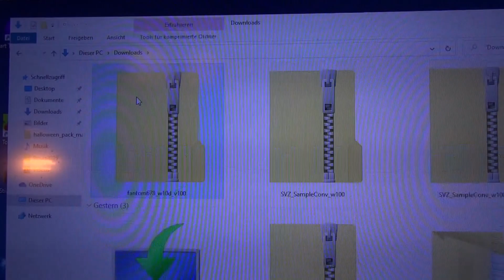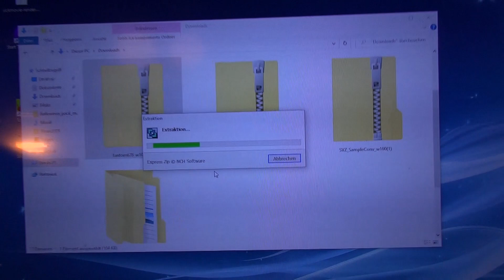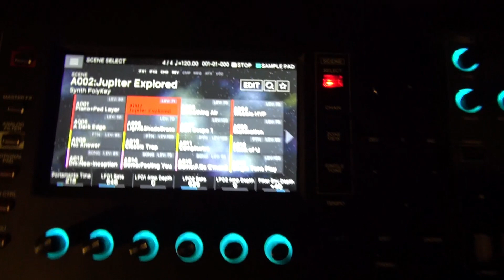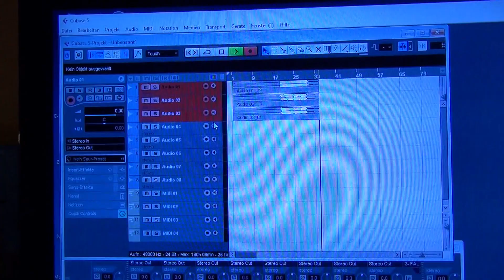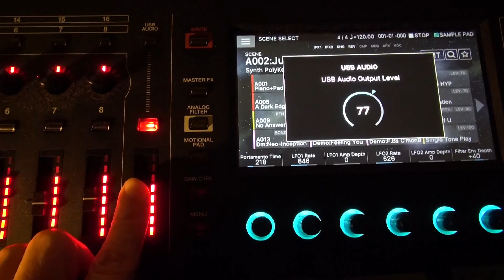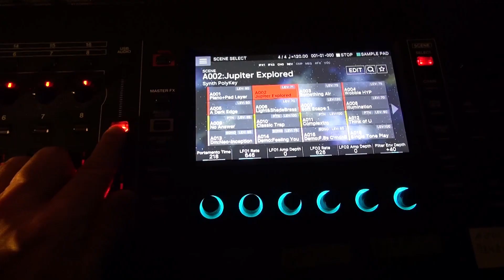Roland Fantom 6 - Multiaudioaufnahme mit deiner DAW - wie geht das denn ?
In diesen kurzen Clip wird gezeigt wie ihr eine Multiaufnahme mit euerer DAW macht. Das wichtigste ist natürlich die Treiberinstallation, damit das ganze überhaupt funktioniert. Danach muss die DAW noch konfiguriert werden, auch hierbei kann es zu Fehlern kommen. Schritt für Schritt wird erklärt auf was Du achten musst. Anhand eines Beispiels wird verdeutlicht welche Fehler auftreten können.